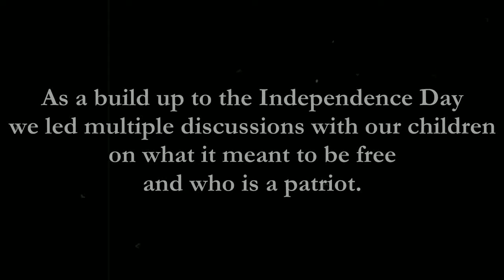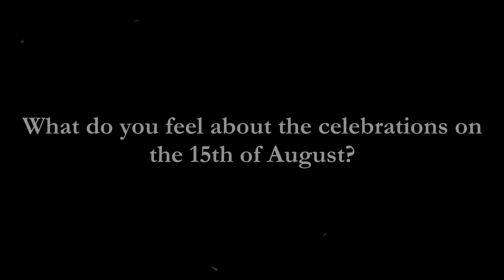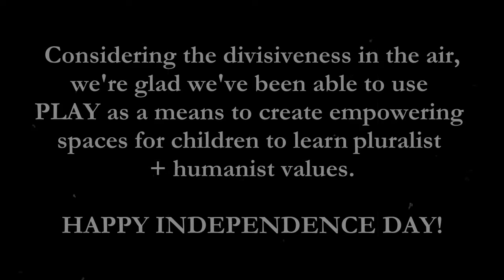in the name of FREEDOM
After multiple sessions of reflecting and articulating on the mundane, we began treading on deeper issues! This time we asked for our children's perspective on Freedom and Patriotism and the depth in their thoughts and maturity in their questions blew our minds...